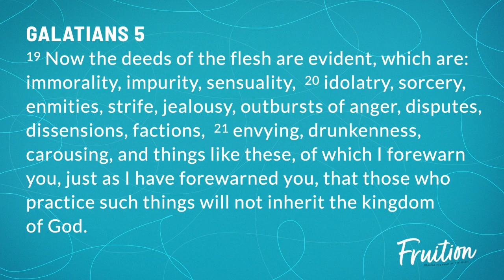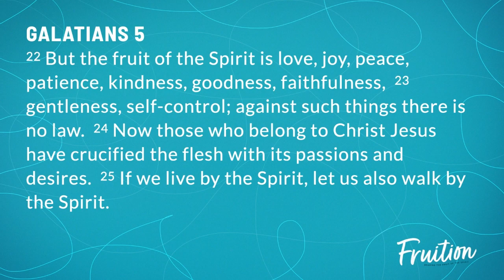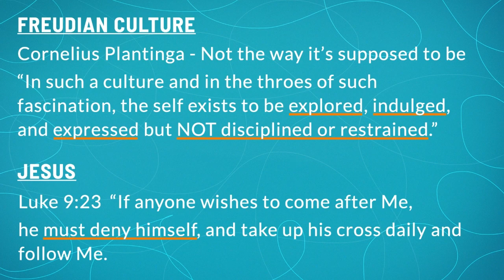Sunday Sermon | Fruition: Self-Control | July 31, 2022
Pastor Jason Smith wraps up our sermon series, Fruition, looking at self-control fruit of the Spirit in Galatians 5:22-23.